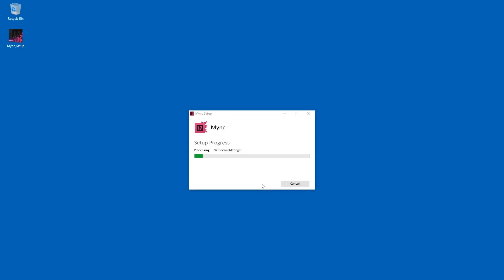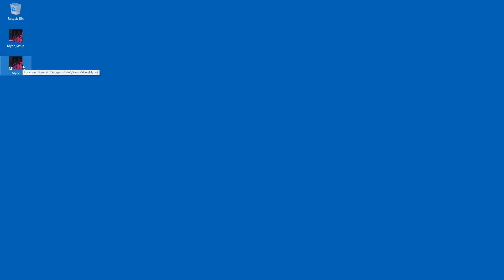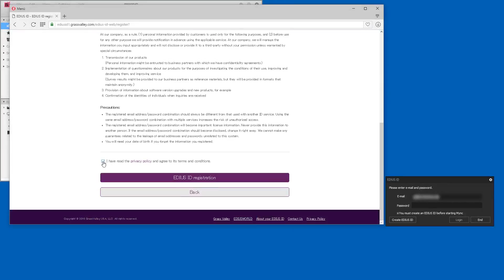Mync Tutorial - Installation and activation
Installing and activating Mync, including creating an Edius-ID account.